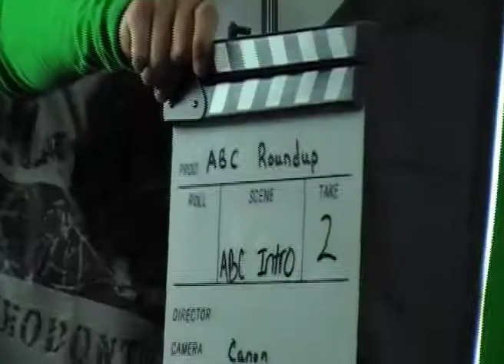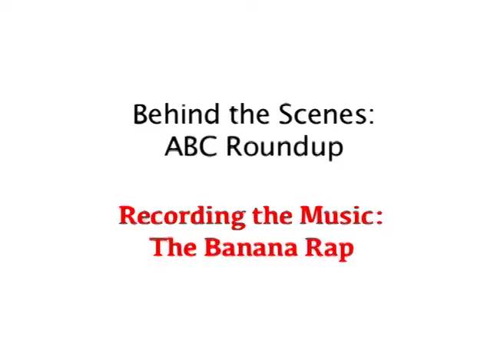MonkiSee- ABC Roundup - Behind the scenes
Here is a sneak peek behind the scenes of the filming and recording of the new MonkiSee DVD - ABC Roundup. ABC Roundup will be available on June 28, 2013.